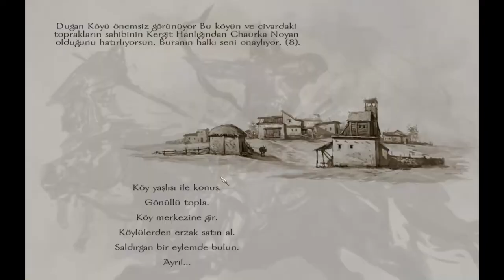Toparlanmaya Çalışıyoruz | Mount&Blade Warband: Evlat MOD #4. BÖLÜM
4. Bölümden herkese merhaba arkadaşlar iyi seyirler :)